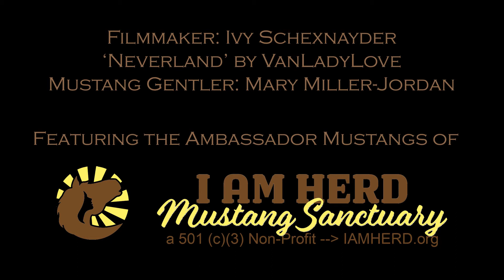Award Winning Short Film A MUSTANG A MIRROR TO THE SOUL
featuring Mary Miller Jordan and her Wild Mustang Heart Herd that share Sanctuary with other Mustangs at the non-profit Mustang Sanctuary I AM HERD dot org

Filmed and Editted by Award Winning film-maker Ivy Schexnayder